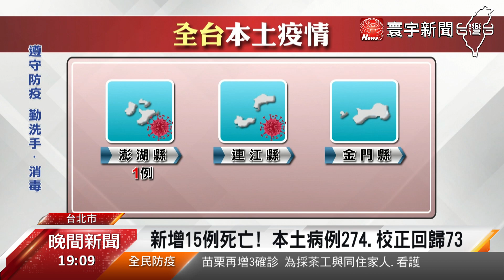國內疫情已見趨緩 陳時中 : 大家的犧牲有效果｜寰宇新聞20210531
本土病例已經衝破7千大關，經過兩周的三級警戒，指揮官陳時中也帶來好消息，表示根據校正回歸後的統計數據顯示，國內疫情並沒有惡化，目前正朝[可控範圍]前進，強調[犧牲]是有效果的，不過，今天還是增加15例死亡個案，陳時中也呼籲民眾，要持續高度警戒，未來兩周還是不能鬆懈。